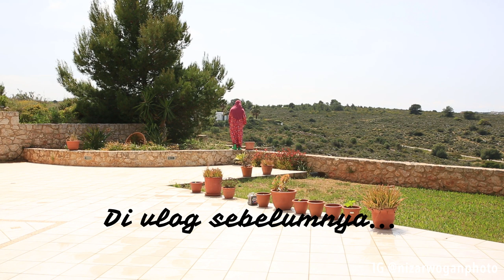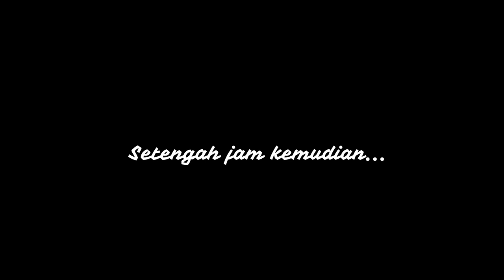KOKO KABUR, LANGSUNG DIMANDIIN!